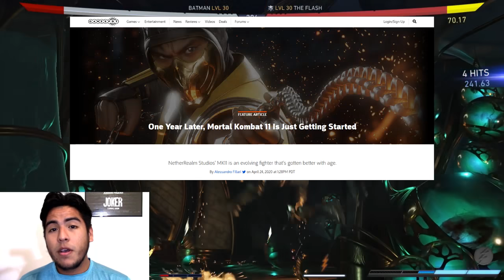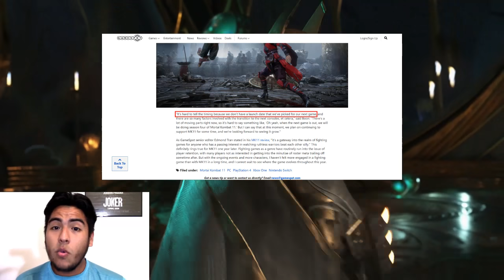Injustice 3 Already In The Works?! Confirmed by Ed Boon!